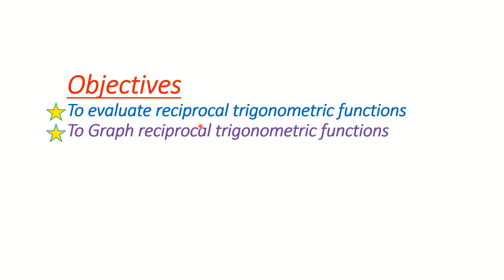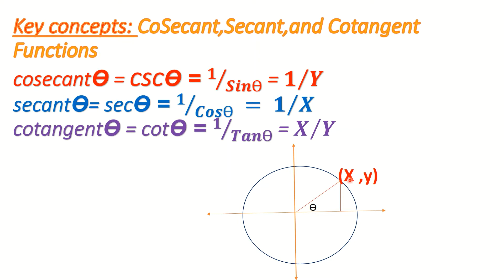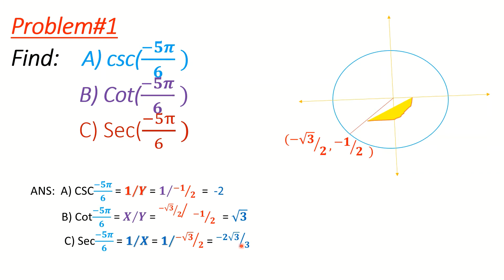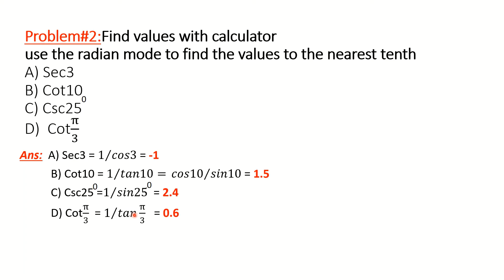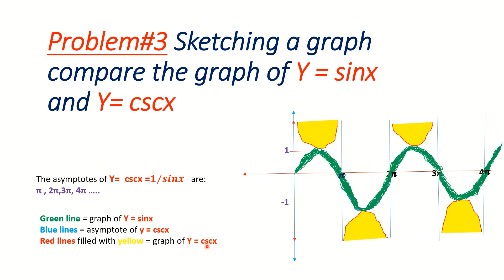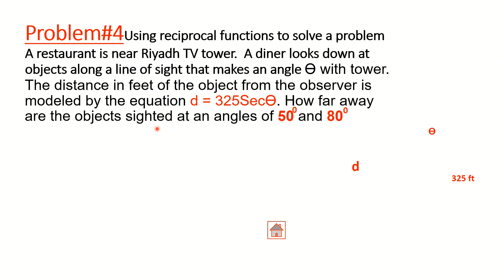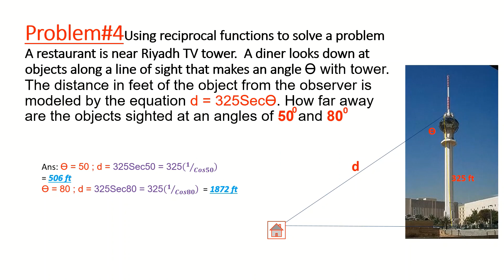wp#16 algebra grade 10 ch#13 l#8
ANIS Virtual Learning